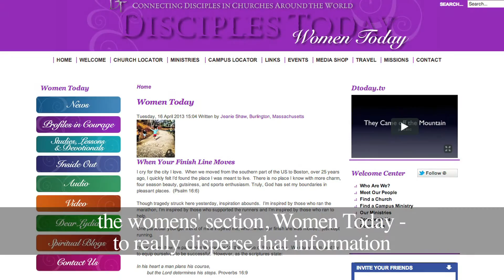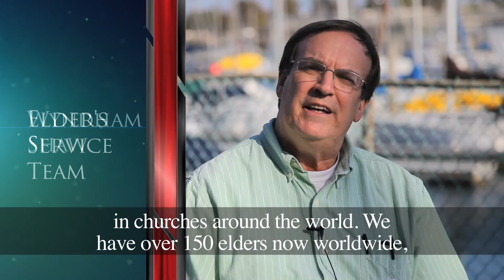International Church of Christ: Los Angeles Cooperation Committee Meeting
HotNews recently traveled to Los Angeles where the ICOC Cooperation Committee meeting was held. Representatives from around the world met to discuss important issues for the International Churches of Christ. This video takes a look at what's going on in the churches right now.